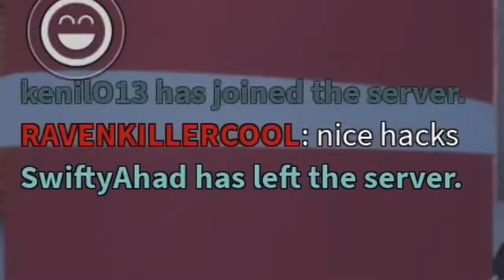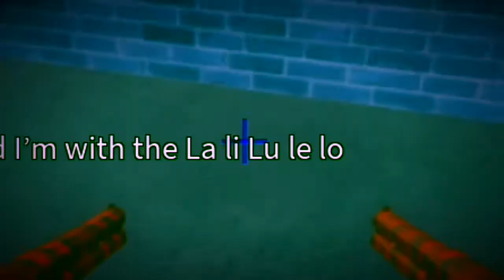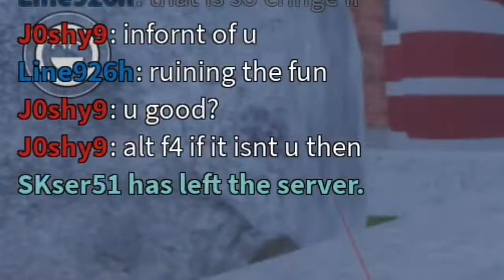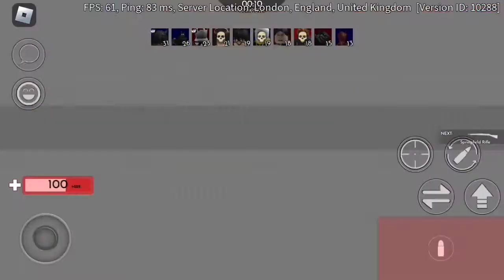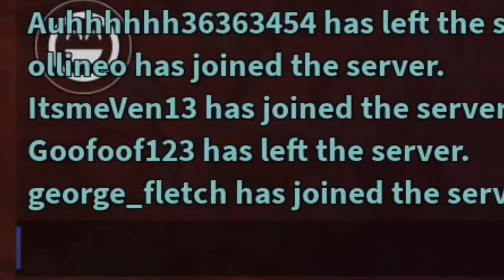Metal Gear Stupid 2: Sons of The Bitches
I am Revolver Ocelot! Also called… Shalashaska!